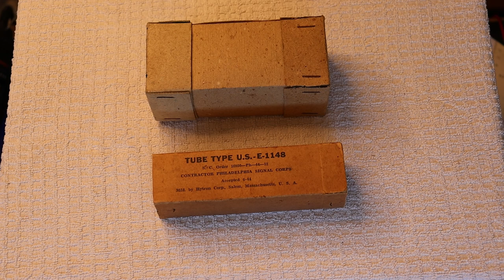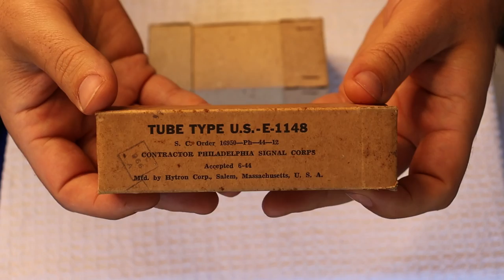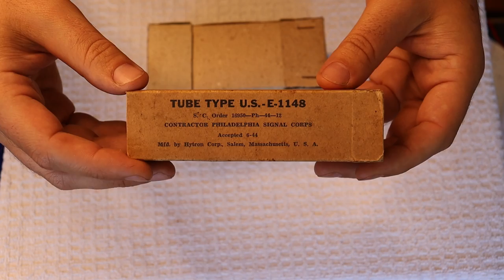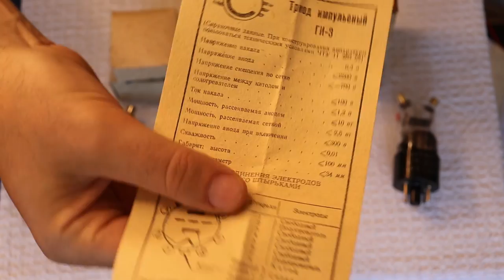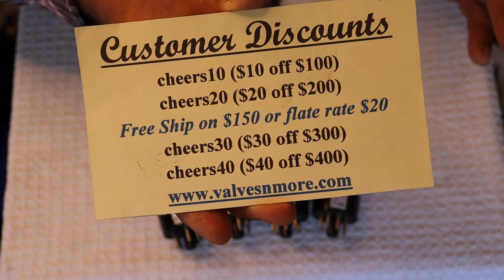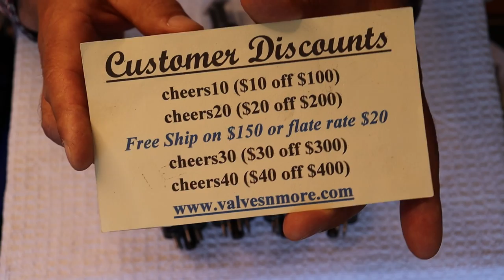Tube Lab #144 - E-1148 Triode & How Does It Sound?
We look at the E1148 a tube type that can be doubled up to make a 6SN7.
Note:  The 1148 / CV6 type have a filament current of only 200mA, so a pair would = 400mA and a 6SN7 type has a filament current of 600mA, so for filament draw the 1148 is a safe substitute.
Caution!  The GI-3 has a filament current of 1.1A and it is not safe to just drop it into a double adapter and into just any amp as a 6SN7 sub.  It is however safe to use with the Universal 6or12SN7 Kit Preamp and recommended SMPS.